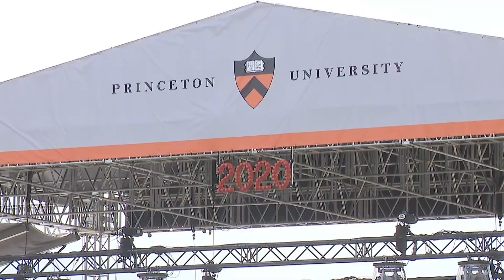Princeton holds commencement ceremony for 2020 graduates who missed out during pandemic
The Princeton University class of 2020 was back on campus on Wednesday because they finally got to have an in-person graduation ceremony.